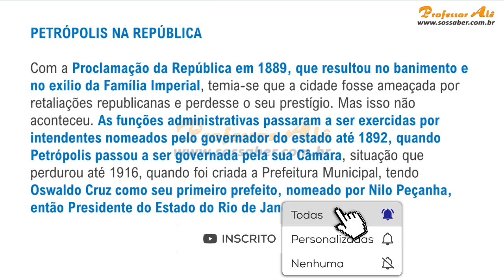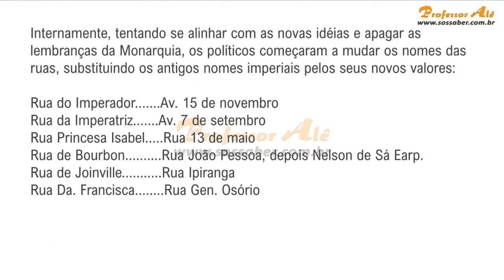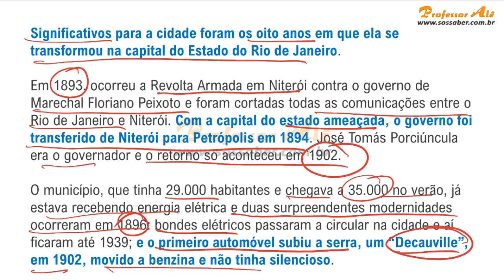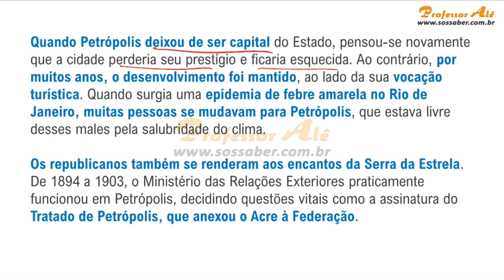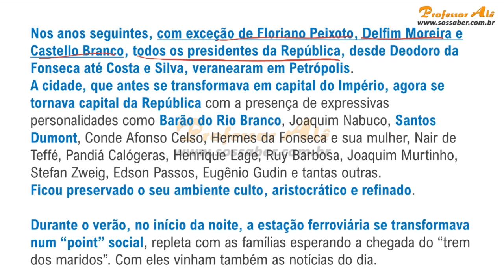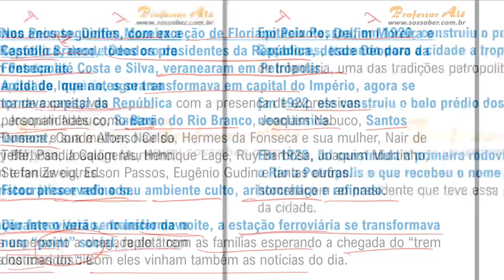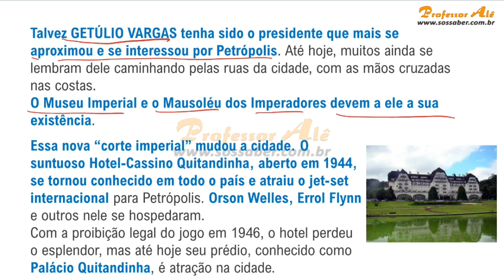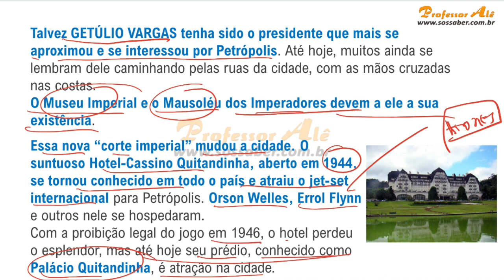Aula 01 - Concurso COMDEP - Conhecimentos Gerais de Petrópolis - 1.História (parte 5 de 6)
Nesse vídeo, iremos para aprender mais sobre Conhecimentos Gerais do Município de Petrópolis - RJ. Iremos contar a História de Petrópolis, essa aula está divida em 6 partes.

lembrando que iremos abordar todos os temais abaixo, conforme o edital.
Conhecimentos Gerais do Município de Petrópolis-RJ: 1. História. 2. Formação Administrativa. 3. Informações Socioeconômicas. 4. Turismo 5. Dados Estatísticos do Município. Obs: fontes para estudo e consulta e